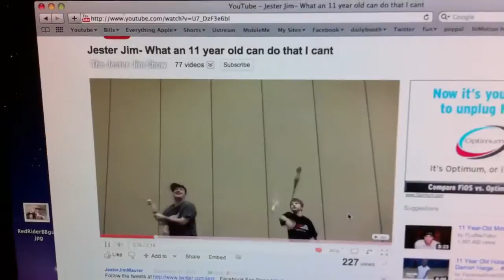Lots of videos and lots of snow (day 18)